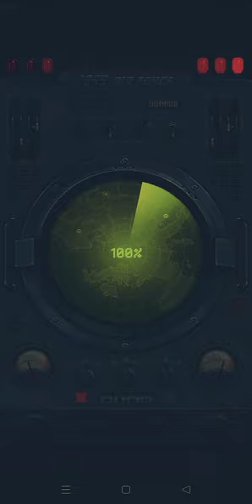1945 Air Force Gameplay | 1945 Air Force Gameplay for Android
1945 Air Force Gameplay | 1945 Air Force Gameplay for Android